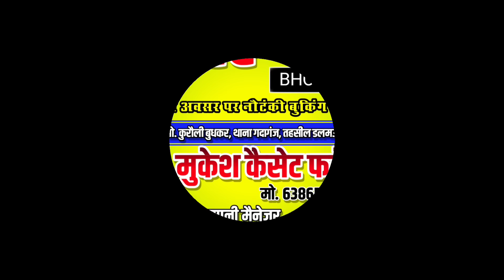जादू की कटारी(भाग 5)खोया हुआ राजकुमार उर्फ साही डाकू! वर्मा थ्रियेटर संगीत पार्टी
Bhojpuri Nautanki-जादू की कटारी(भाग 5)खोया हुआ राजकुमार उर्फ साही डाकू! वर्मा थ्रियेटर संगीत पार्टी